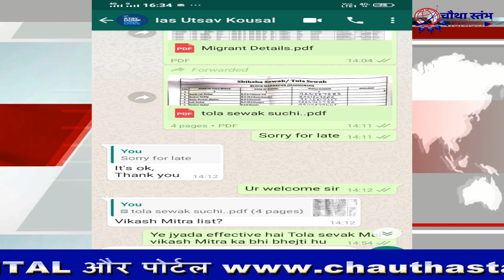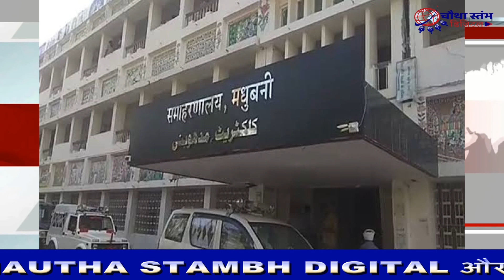फर्जी आइएएस गैंग का खुलासा पार्ट-3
इस खबर को सुनें/देखें,शुरू से अंत तक । इसकी गंभीरता को समझें और सावधान हो जाएँ। इस सम्बन्ध में अपनी अनुभवों को चौथा स्तम्भ के साथ साझा करें।                       हर मुद्दों को लेकर हम आपके साथ हैं।